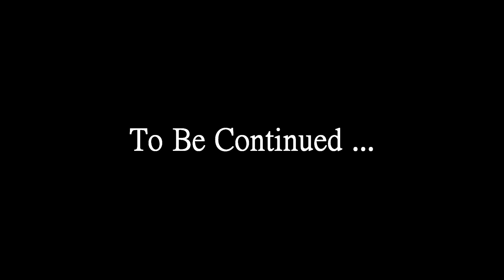Let's Play Skyrim: Arya The Huntress: Ch 1: Part 18 - Retrieving The Stolen Horn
Retrieving The Stolen Horn - If you are enjoying the let's play series for the Arya The Huntress then please leave your feedback because it lets me know if you want to see more!

Mods I'm using at this point

Frostfall
SkyUI
Immersive Armours
Wearable Lanterns
Armored-Horses
HighRes TexturePack 1,2 and 3
Convinient Horses
Torches for realistic lighting
Predator Vision
Realistic Needs and Diseases
Pure Waters
Auto Unequip Ammo
Bandoliers
Dovahkiinrelax
3rd Person Animation Mod - Run Forward with Bow - Animation 2
Followe Trap Safety
aMidianBorn Wolf Armour and Skyforge Weapons
Move it Dammit NPC
Cerwiden Smart Healer
Ultimate HD Torch
Project Reality Climates Of Tamrial
Immersive Beds
Aesir Armour
Werewolf Aftermath Re-Equiper
Skyrim Distant Detail
Lore Based Loading Screens
Skyforge Shields
Tales of Lycanthropy
Skyrim Redone
Enchanced Distant Terain
Pumping Iron
Inconsequential NPCs
aMidianBorn Tsun
Skyforge Weapons
Immersive Weapons
Skill Interface Retexture
Hunterborn
CivilWar Overhaul
Better Females
The Dance of Death
1 handed weapons on back
Belt-Fastened Quivers 1_2 Release - Animation Only
Black and Gold Elven Equipment with Masked Helmet
Helms and Circlets
Splash of Rain
Deadly Dragons
Ultimate Spinning Arrows
Helmless Warrior
Moonlight Tales
Harvesting Overhaul
SkyRe Helmless Warrior
Soultrap Sound Edit - Calm Wind
Skyrim Distant Detail
Better distant LOD waterfalls
High Quality LODs